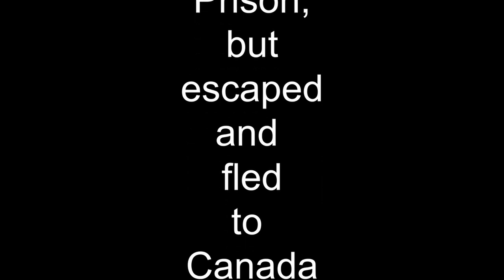100 subscribers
Rage ii sets out to find all the attributes that make up a subscriber, this to create infinity new subscribers with his cloning machine. Will he succeed? find out in this episode!

-   Uploads every two weeks,
-   Sub to RAGEAII123